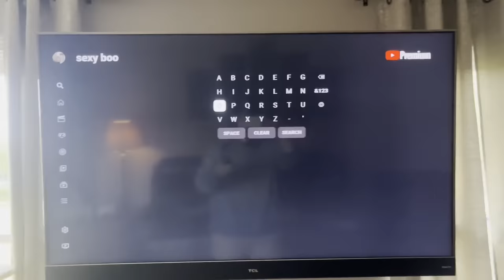Bread Boys But Son Can't Die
HIS DREAM